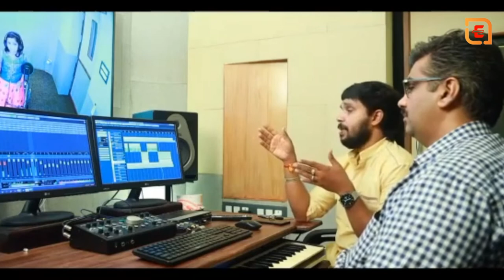कायना भगवती त्रिपदाम् , കായണ്ണ ഭഗവതി തൃപ്പാദം ,Kayanna Bhagwati Tripadam--Parvanam Mohanam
🧡🧡🧡Video Credits:🧡🧡🧡
Song Name : Kayanna Bhagwati Tripadam
Lyrics : Madhusoodhanan Cherukkad
Singer : Parvana Abhilash
Producer : Babeesh TP
  Aditya Music India Pvt. Ltd.
EMgleMusic--Television channel
Parvanam Mohanam 👇👇👇

10 years old singer parvana abhilash

Mohanam is a rāga in Carnatic music (musical scale of South Indian classical music). It is an audava rāga (or owdava rāga, meaning pentatonic scale). It is usually described as a janya rāga of Harikamboji (28th Melakartha Raga). However, alternate opinions suggest that Mechakalyani may be a more appropriate classification based on the lakshana of the raga.

The equivalent of Mohanam in Hindustani music is Bhoop (or Bhopali.

It is one of the most common pentatonic scales across the world[1] and is very popular in East Asian and Southeast Asian music, including China and Japan.